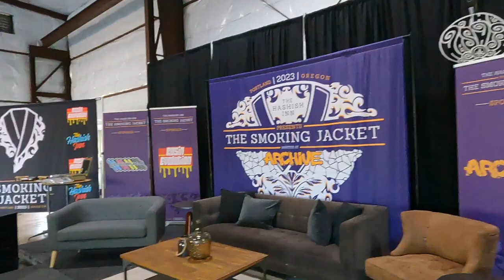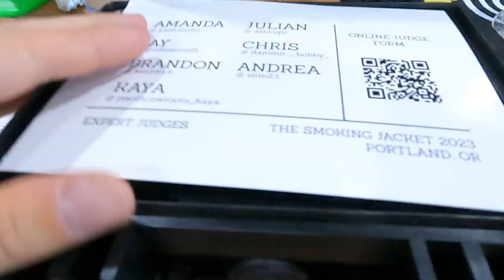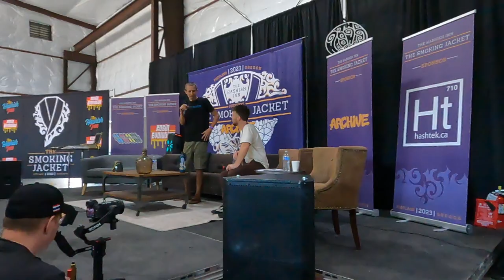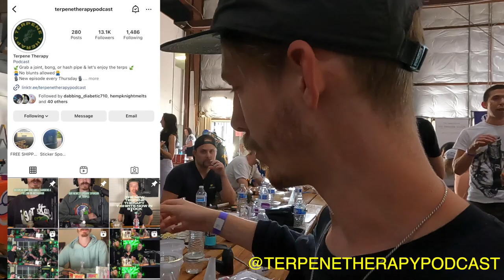The Smoking Jacket 2023